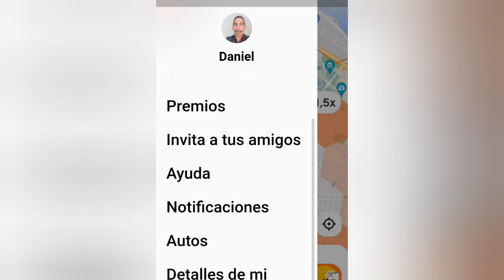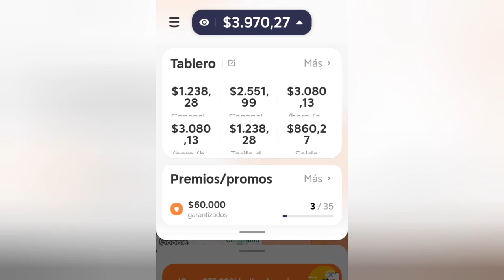🔴TRABAJANDO en DIDI MOTO ARGENTINA/ APP de PASAJEROS 👈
🛑¡Hola, te invito a registrarte como DiDi Moto!,Tenes 1 semana para completar la promo y tu referidor recibirá $75.000. Hace clic y ¡completá tu registro!